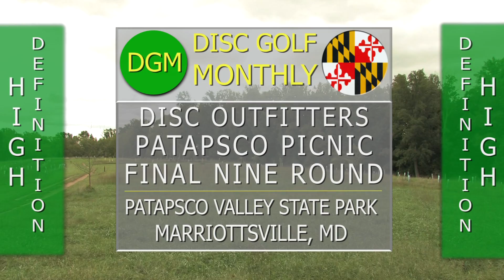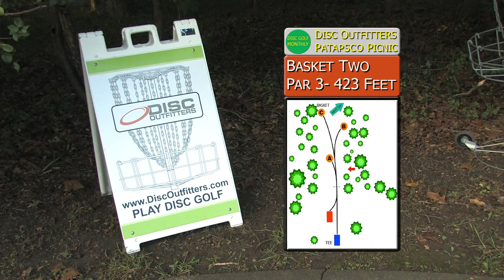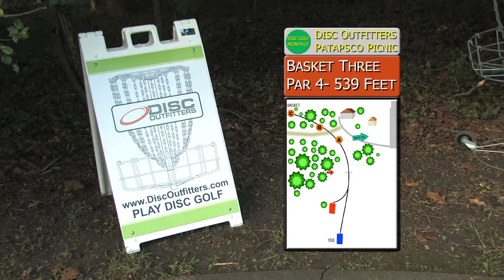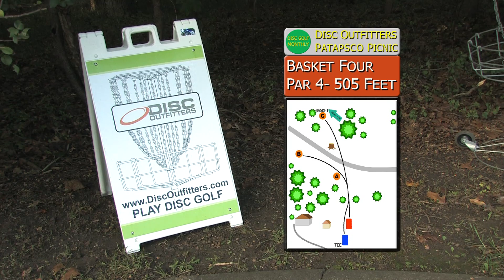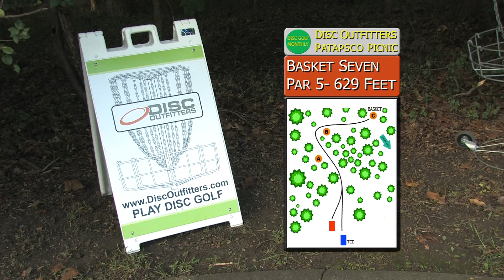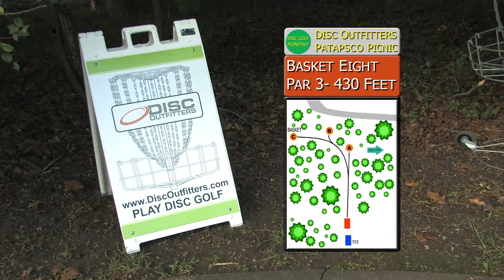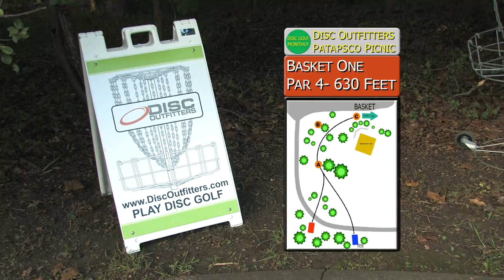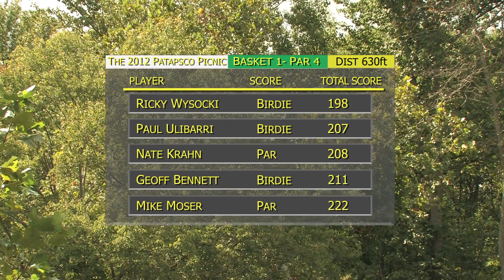Disc Golf Monthly #103- Final Round at the 2012 Patapsco Picnic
Final Round action at the 2012 Patapsco Picnic.